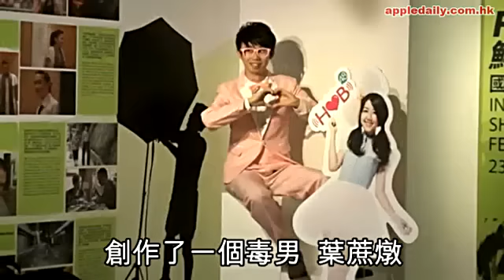惡搞小子拍Cosplay少女 撐東北唔怕累